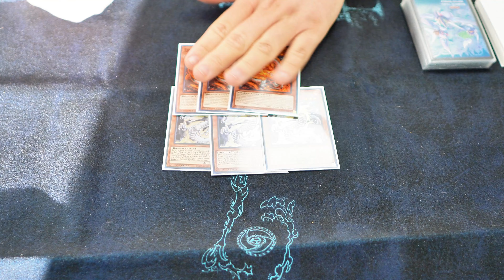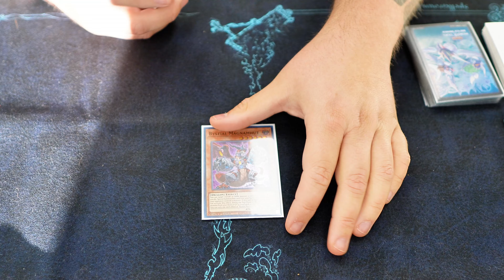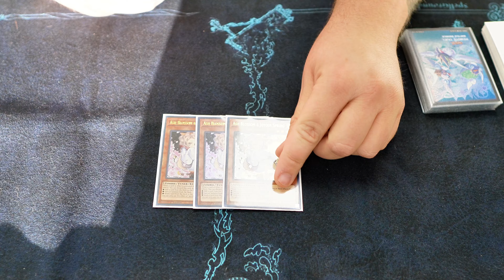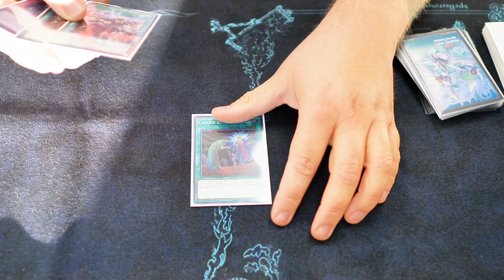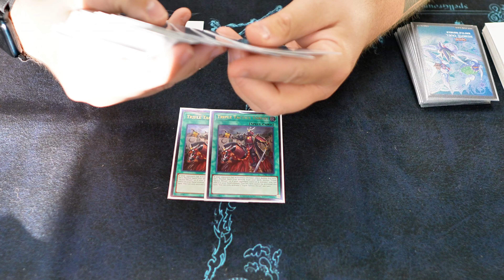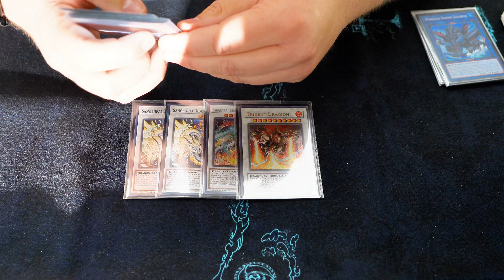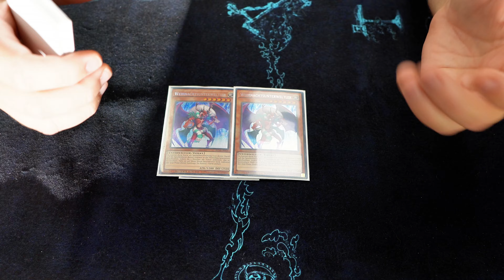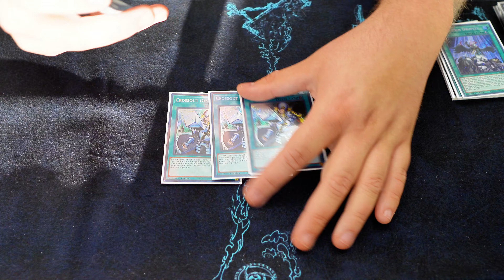YU-GI-OH! | TOP 4 Case Tournament | Tenpai (Corey Pettit)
MERCH -- GuuGaming.com

► Check out the homie Twitch.tv/NoodlesAtNight